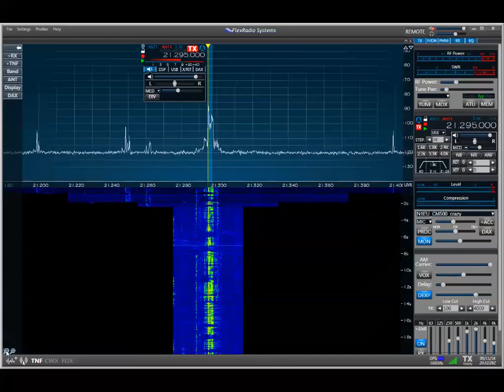Dx Caribe - Quad 4el. Flex-Radio SDR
Gustavo - CE4WJK comparando ésta cúbica diseño de EA1DDO, con una Yagi monobanda de YU7EF que tenía anteriormente.
Señal recibida en 8P9EH, en modo remoto por Salva - EA4GLI.